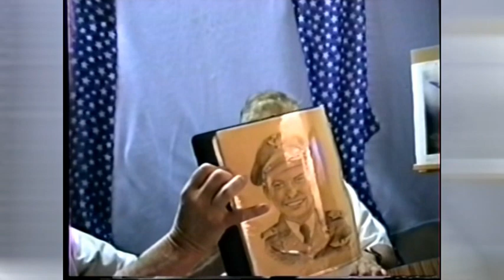BERT FULLER - WWII - US ARMY AIR CORPS - B-17 PILOT - EUROPE